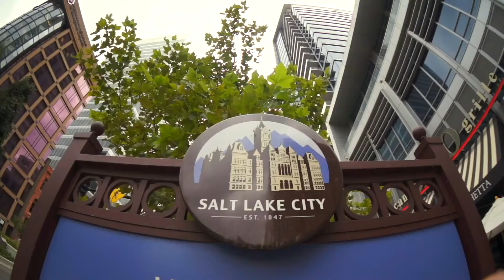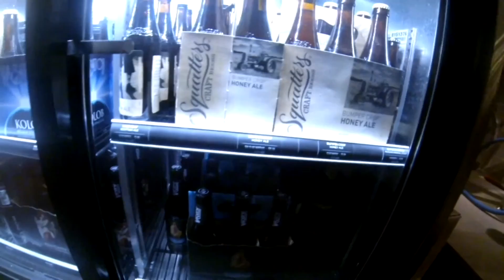Utah ROCKS! Солт-Лейк-Сити ч.2 / Salt Lake City pt.2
Парки, кинотеатры, пабы и зоопарк